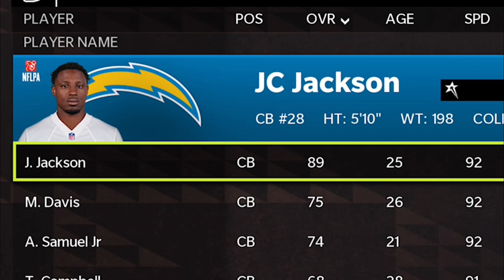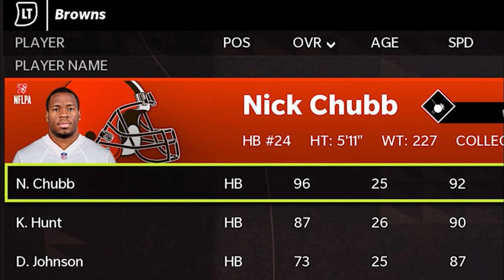🚨8 Biggest Changes🚨 From Madden NFL 22 to Madden NFL 23 Teams! Best Offense & Defense Tips & Tricks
In this video i go over the team rosters that improved the most in the first week of free agency from madden NFL 22 to Madden NFL 23 for cfm connected franchise mode and online head to head mode. Best teams madden nfl 23, madden nfl 23 cfm connected franchise news, madden nfl 23 gameplay

NFC

EAST

NORTH

SOUTH

WEST

AFC

EAST

NORTH

SOUTH

WEST

CHIEFS